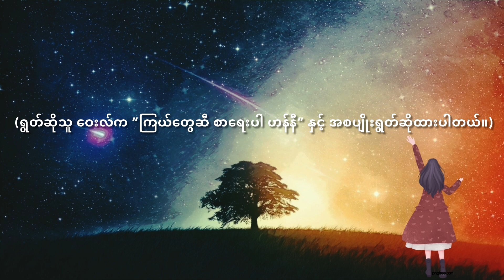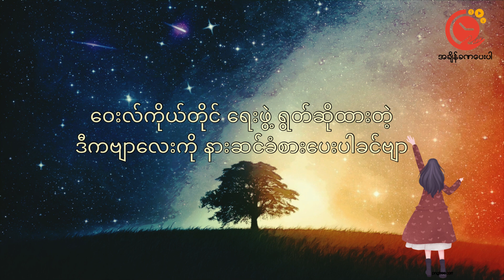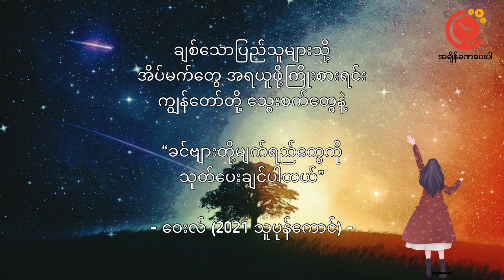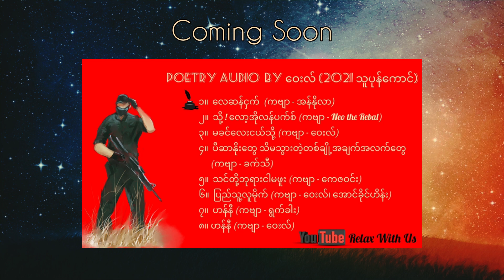“ဟန်နီ” : Poetry Audio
WE DO NOT ALLOW TO REUPLOAD WITHOUT OUR PERMISSION.

[00:05] “ဟန်နီ” (ကဗျာ - ရွက်ခါး)
[03:47] “ဟန်နီ” (ကဗျာ - ဝေးလ်)

The whole poetry audio by ဝေးလ် (2021 သူပုန်ကောင်)

- အခြား ကဗျာများ နားဆင်လိုပါက -

Motion Graphics is created by @vedanmedia